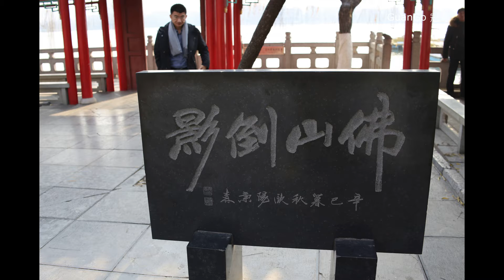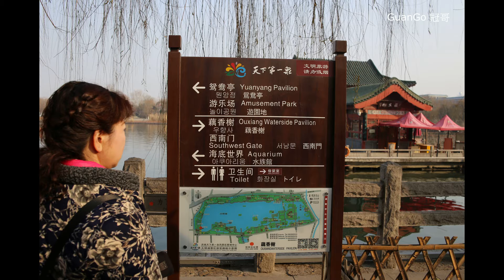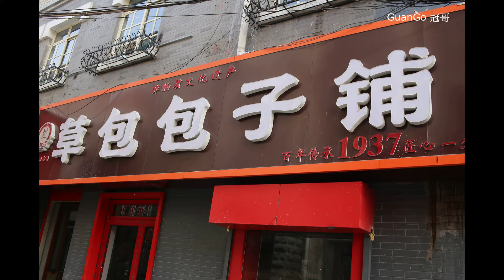濟南 大明湖 GuanGo 冠哥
濟南大明湖, 是該市三大名勝之一
百花洲 可以看到古時濟南居民的生活
曲水亭 乃一個泉水之街
躍突泉 乃濟南七十二泉水之首
來濟南不飲此泉, 枉來此城
此地很多商店店名都很雷人有趣!